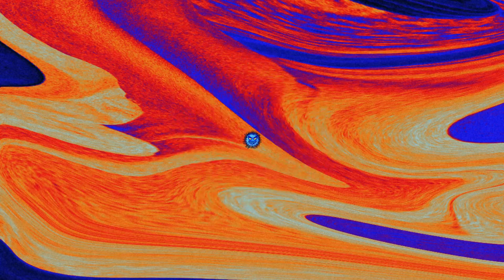DRUM WRAP DISAPPOINTED ... Copyright Free Music ... TRAP MUSIC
Royalty-Free Music